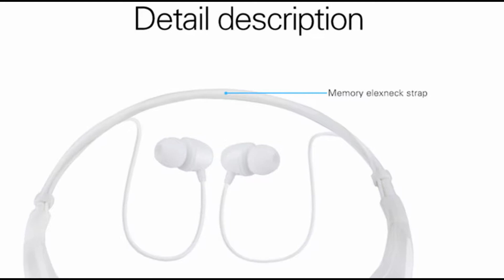Ecandy Bluetooth 4.0 Wireless Stereo Neck Style Vibrate Alert Earphone with Hands-free Talking